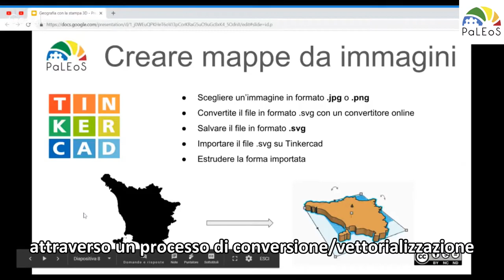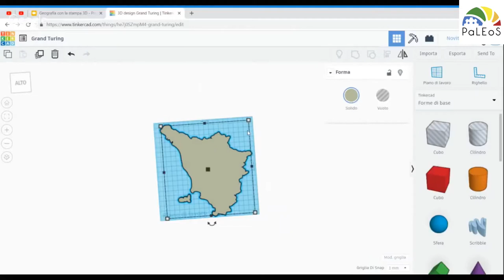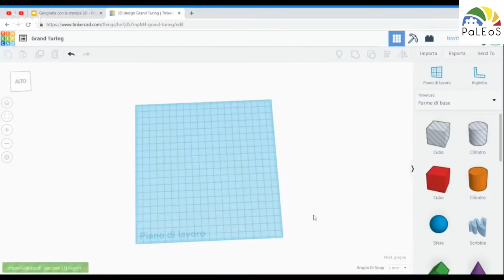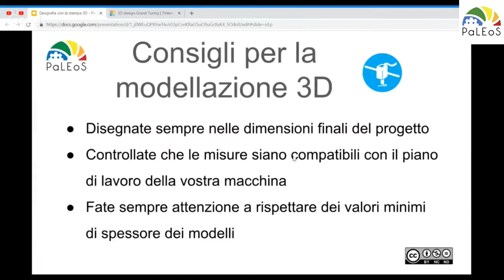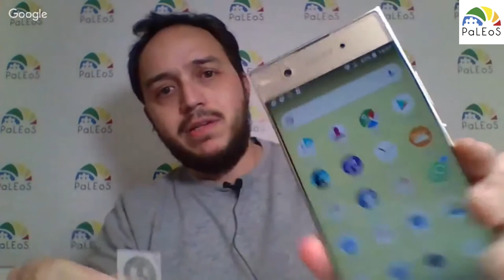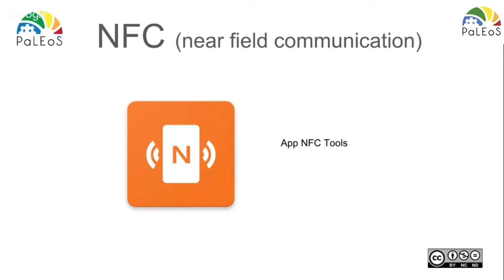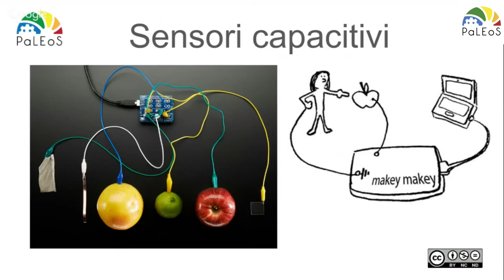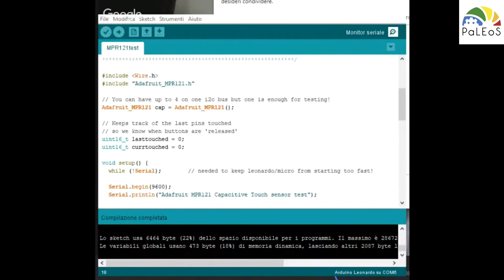Sussidi tattili per disabilità psichica, motoria e cognitiva [stampa 3D per i bisogni speciali]